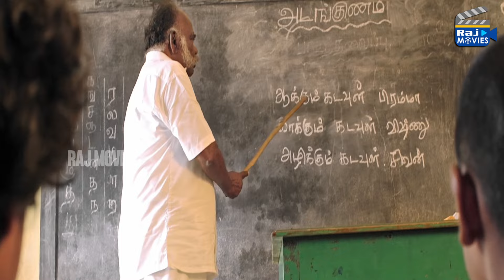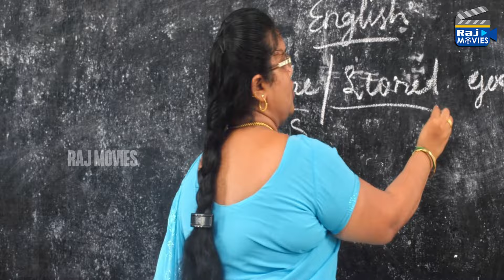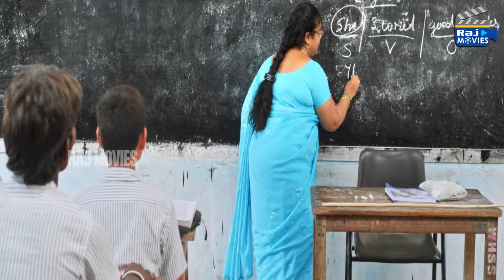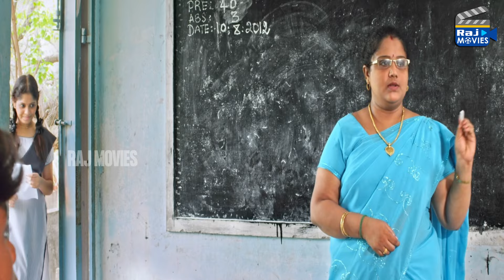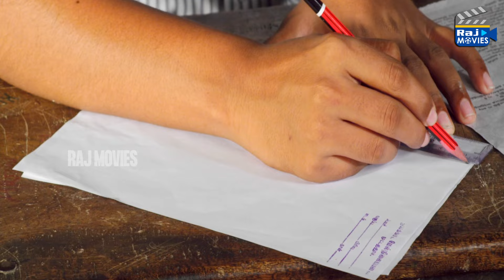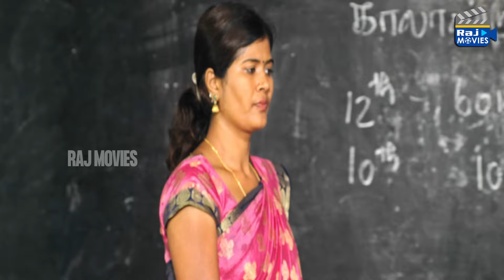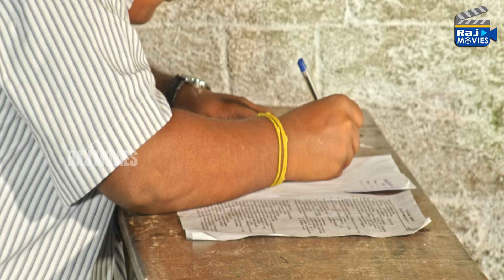என் வீட்டுப்பாடத்தை நீதானா அழைச்ச | Uruthikol | Kishor | Meghana | Raj Movies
Uruthikol is a 2017 Tamil language action film written and directed by R Ayyanar, with Kishore and Meghana in the lead roles. The screenplay revolves around a school student dropped out from his school who finds his sister kidnapped by some criminals and how he seeks to rescue her.

Directed by R Ayyanar
Written by R Ayyanar
Produced by Ayyapan
Starring Kishore DS
Meghana
Cinematography Pandi Arunachalam